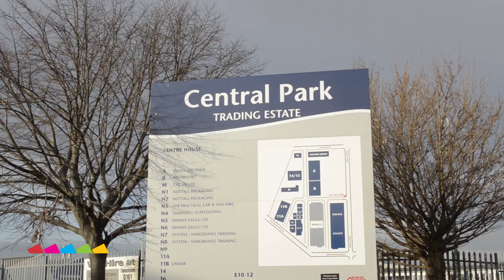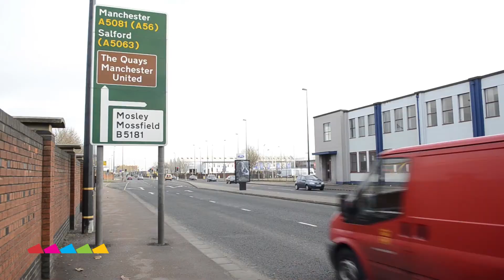Central Park - Manchester - Block B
Central Park - Space To Let - Manchester